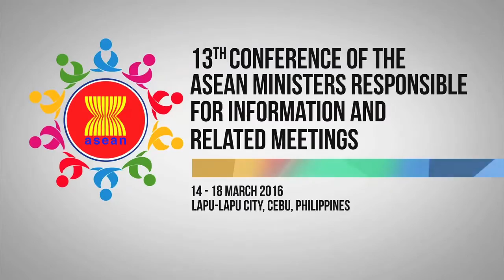13th AMRI + 3 Plenary Session 3/17/2016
Shangri-La’s Mactan Resort and Spa, Cebu, Philippines
17 March 2016

Delegates of the 4th Meeting of the ASEAN Ministers Responsible for Information plus dialogue partners South Korea, Japan and China (AMRI+3) pose for a photo before the start of their plenary session. The AMRI+3 meeting followed after the 13th ASEAN Ministers Responsible for Information Conference at the Mactan Ballroom of Shangrila’s Mactan Resort and Spa in Lapu-Lapu City.

Representing their country for the 4th AMRI+3 group photo are H.E. Ye Htut (Union Minister, Ministry of Information-Myanmar), H.E. Ibrahim Abdul Rahman (Director General, Department of Information-Malaysia), H.E. Dr. Charoon Chaisorn (Deputy Director-General, The Government Public Relations Department-Thailand), H.E. Nguyen Thanh Hung (Vice Minister of Information and Communications-Viet Nam), H.E. Guo Weimin (Vice Minister, State Council Information Office-People’s Republic Of China), H.E. Kyoshi Mori (Director-General For International Affairs Global Ict Strategy Bureau, Ministry Of Internal Affairs And Communications-Japan) H.E. Herminio B. Coloma, Jr. (Secretary, Presidential Communications Operations Office-Philippines), H.E. Kwan-Joo Chung (First Vice Minister, Ministry of Culture, Sports And Tourism-South Korea), H.E. Dr. Yaacob Ibrahim (Minister of Communications and Information-Singapore), H.E. Dato Hamdan Abu Bakar (Deputy Minister, Brunei Darussalam), H.E Dr. Khieu Kanhartih (Minister of Information-Cambodia),  H.E. Djoko Agung Harijadi (Director-General of Information and Public Communication-Indonesia), H.E. Thonglor Duangsavanh (Minister of Information, Culture and Tourism-Lao PDR),  and H.E. Le Luong Minh as the ASEAN Secretary General.